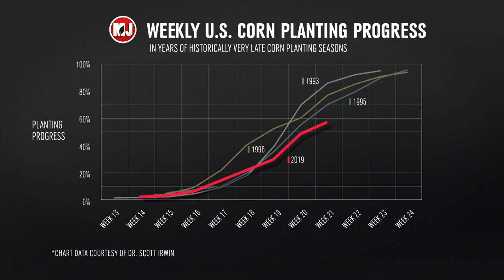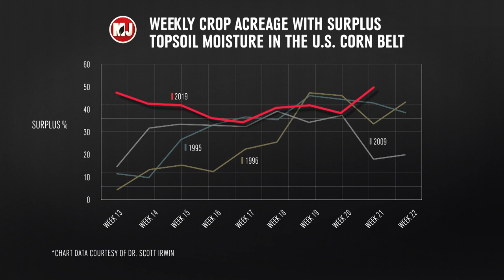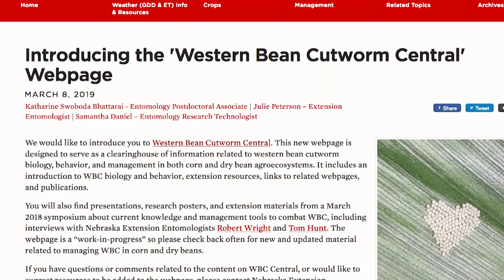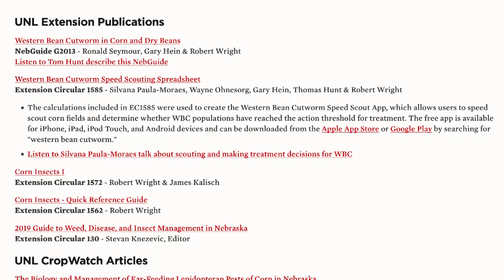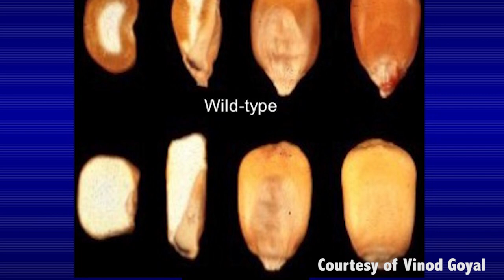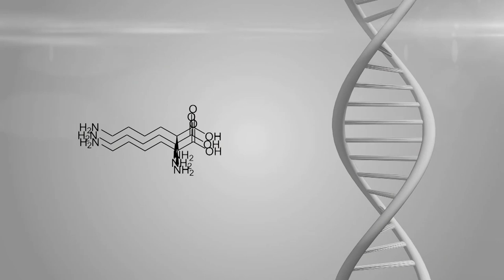Market Journal | May 31, 2019 (Full Episode)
(00:45) Extending a Helping Hand – Dr. Chuck Hibberd explains the role Nebraska Extension has played to aid flood victims since the waters began to rise. He also discusses what those efforts will look like moving forward.

(04:24) This Week in the Markets – University of Illinois Ag Economist Dr. Scott Irwin joins the show to answer questions regarding MFP payments, and who is eligible. He also provides some information on the implications of late corn planting.

(12:12) Al’s Forecast – A wet May made fieldwork very frustrating. Nebraska Extension Ag Climatologist Al Dutcher has his forecast for the week ahead.

(16:13) Eye on Ag: Pests in Your Field – What’s bugging you? Pest prevention is key as the temperatures warm up. Get the latest information on the pests you need to be watching for this season.

(21:30) CRISPR Research – Nebraska farmers know what’s poppin’ in their fields. UNL Plant Geneticist Dr. David Holding provides some insight into how he is working with CRISPR to increase the protein value of popcorn.

We're conducting a survey to get viewer feedback on our program. Let us hear from you.